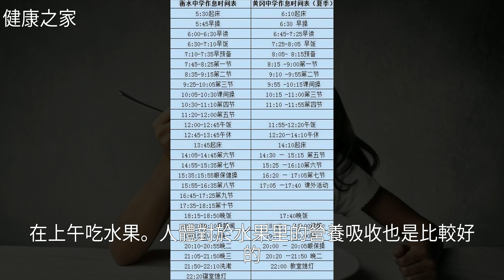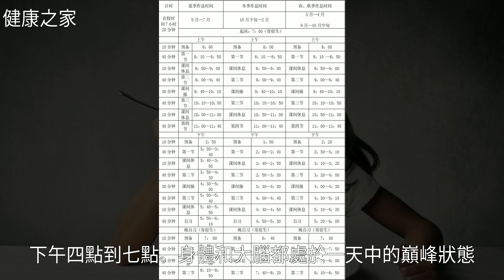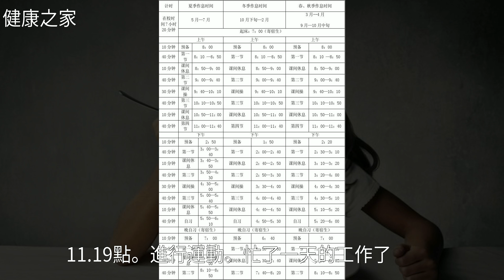送你一份健康作息時間表，能做到的人，身體基本沒毛病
送你一份健康作息時間表，能做到的人，身體基本沒毛病營養 健康作息時間表 體育運動 作息時間表送你一份健康作息時間表，能做到的人，身體基本沒毛病體育運動 作息時間表 健康作息時間表 營養